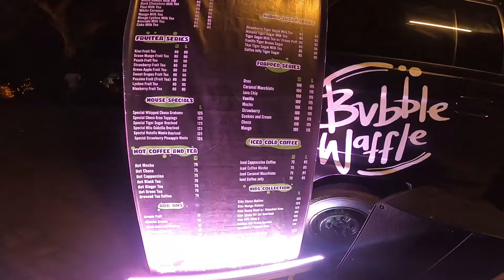Tea Saurus Coffee Shop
Tea Saurus Located at Valencia Plaza, Open daily from Monday To Sunday, Time start at 3pm To 8pm